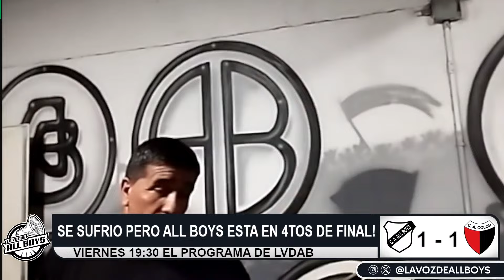LA PALABRA DE MARIANO CAMPODÓNICO LUEGO DE CLASIFICAR A CUARTOS DEL REDUCIDO